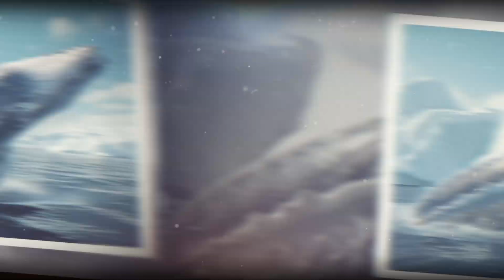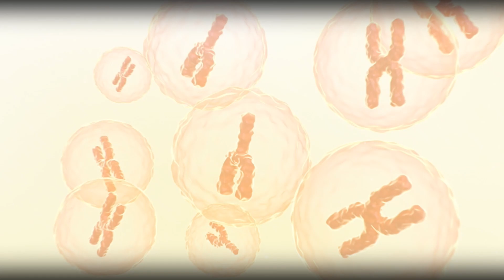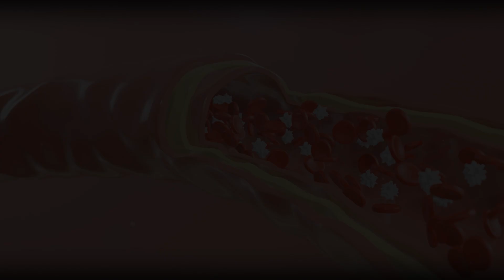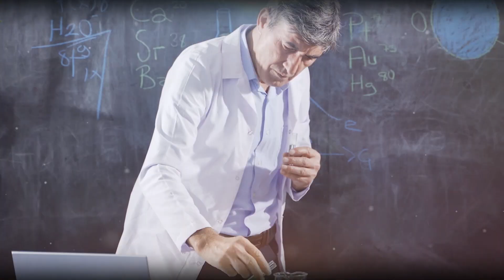Why Do Animals Age so Different?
Ever wondered why animal lifespans vary so widely? How come some creatures live life in the fast lane, burning bright and fading away in the blink of an eye, while others take a more leisurely approach, cruising through the centuries like they've got all the time in the world?